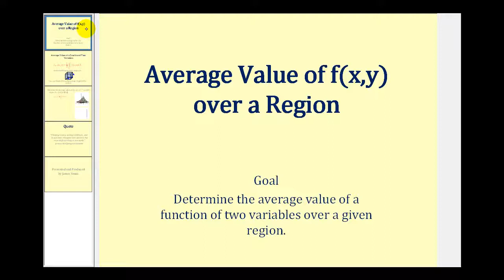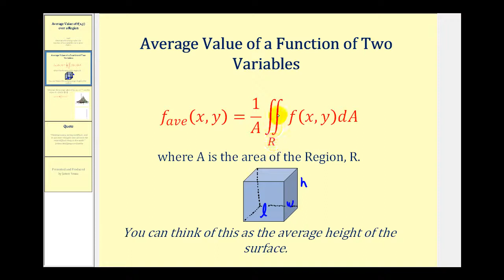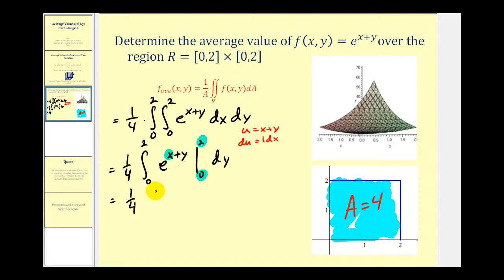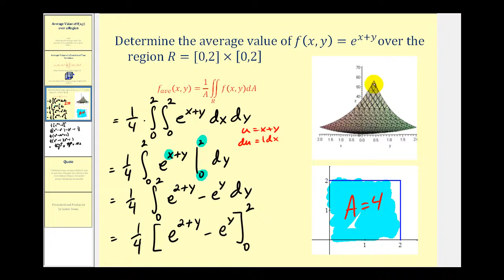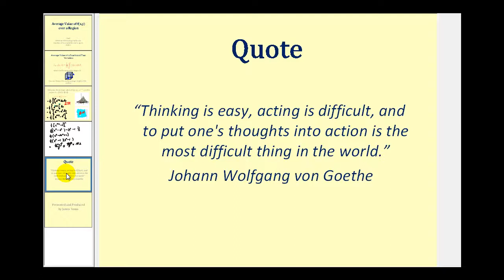Valor promedio de una función de dos variables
Este video muestra cómo determinar el valor promedio de la función de dos variables en una región determinada.